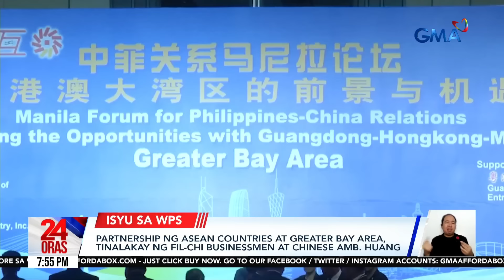Pinakahuling insidente ng pangha-harass ng China, tinalakay ng nat'l security advisors... | 24 Oras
Pinakahuling insidente ng pangha-harass ng China, tinalakay ng nat'l security advisors ng PHL at U.S.

Nag-usap sa telepono ang mga security advisor ng Pilipinas at Amerika kasunod ng panibagong pangha-harass ng China sa West Philippine Sea.

24 Oras is GMA Network’s flagship newscast, anchored by Mel Tiangco, Vicky Morales and Emil Sumangil. It airs on GMA-7 Mondays to Fridays at 6:30 PM (PHL Time) and on weekends at 5:30 PM.